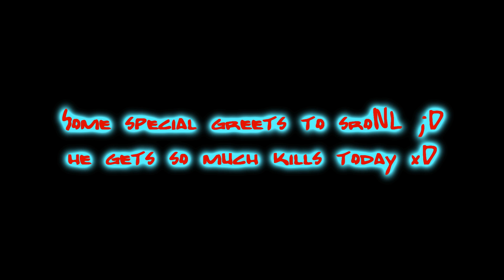Little_Nuker killed Cerberus #5 // Athens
another kill with little *_*